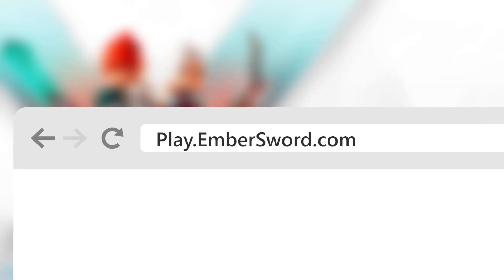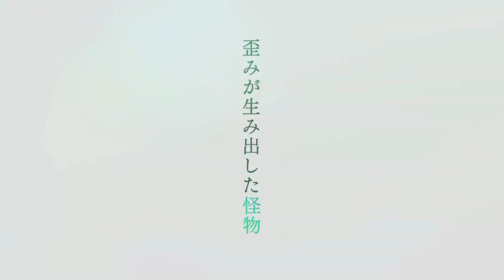KONIEC GIER BLIZZARDA W CHINACH?!😮 - MMOWeek #1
Blizzard rezygnuje z gier w Chinach. Smutne ale prawdziwe!

Dzisiaj w materiale skupimy się na nowościach z ostatniego tygodnia w grach MMO. Co dzieje się w naszych ulubionych produkcjach? Blizzard odchodzi z Chin, wiemy co nieco o Blue Protocol a Aion Classic też zdradza o sobie trochę informacji. Zapraszamy na pierwszy materiał z cyklu!